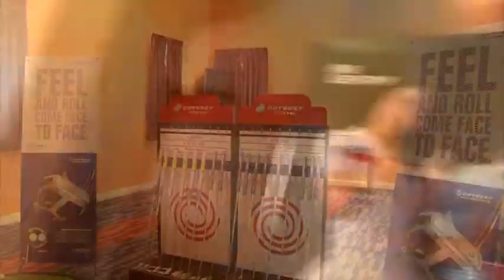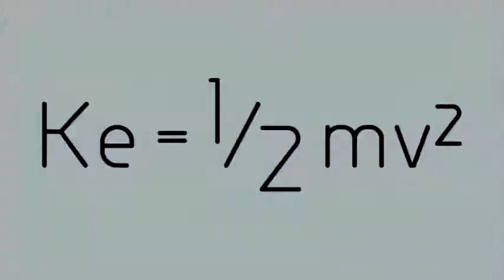GCW - Business News (Callaway Product 2015)